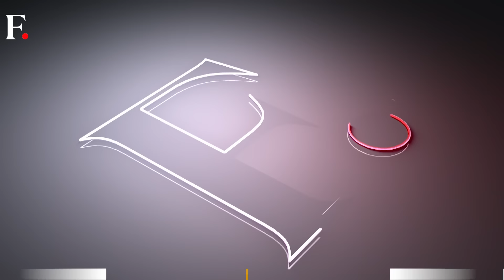South Korea Opposition Declares Coup Against President Yoon | Vantage with Palki Sharma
South Korean opposition leader declares a coup, stating "Yoon Suk Yeol is no longer the president of South Korea." This took place after South Korea declared emergency martial law. President Yoon Suk Yeol accused opposition of anti-state activities. He cited threats posed by North Korea's communist forces. “To safeguard a liberal South Korea from the threats posed by North Korea’s communist forces and to eliminate anti-state elements… I hereby declare emergency martial law,” Yoon said in a live televised address. He added that the move is necessary to protect the country as he said, "this is an unavoidable measure to ensure the freedom and safety of the people and guarantee the sustainability of the nation against the unrest stirred by these subversive, anti-state elements.”